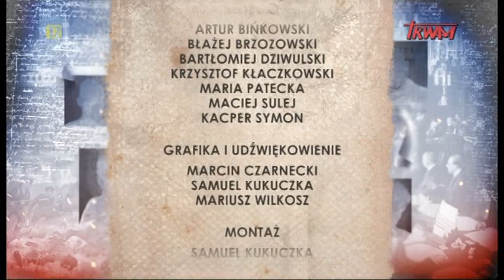Poczet wielkich Polaków: Inż. Stefan Kudelski